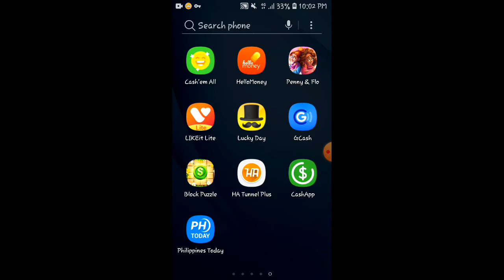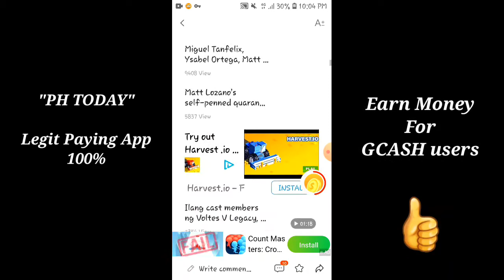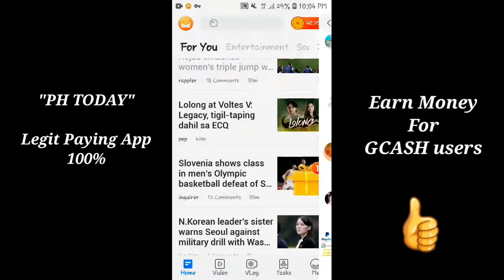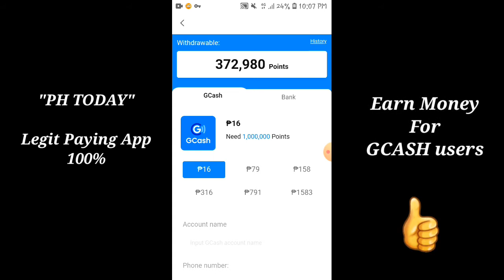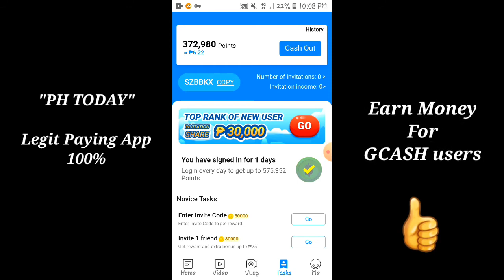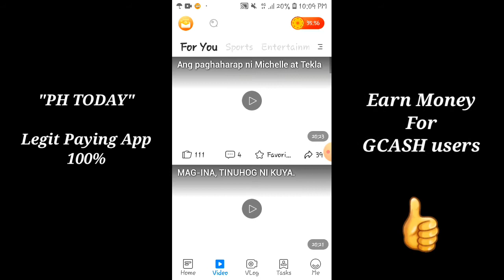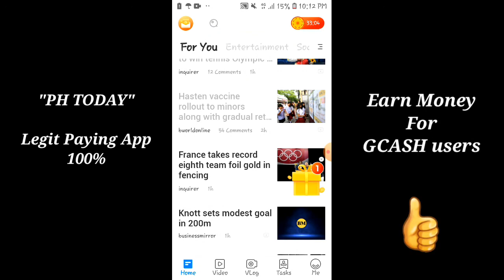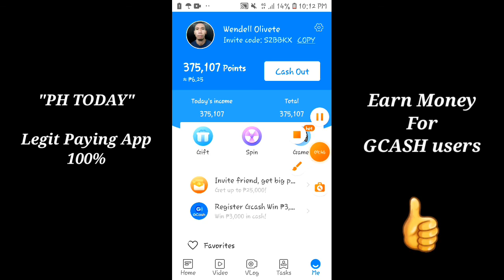PH TODAY/ Earn money while reading news/ watch videos/ Legit/ GCASH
Philippines Today, one of the best News app for Fillipino.

Philippines Today has a smart algorithm, make sure to introduce for you about fresh news all over the world, specially is Philippine's news, as soon as impossiable.

With accurate smart system will recommended you interested news, make reading news more useful and efective.

Specially, when you using Philippines Today, you also can earn money from reading news, and can cash out via bank account or PayPal.